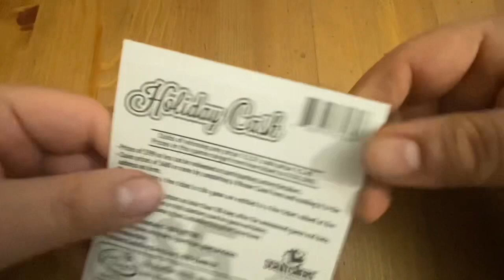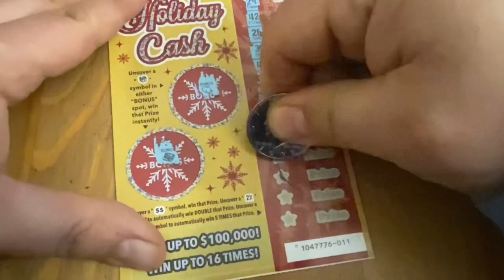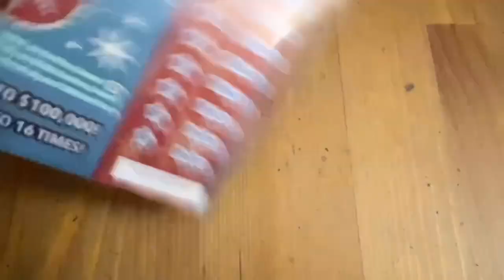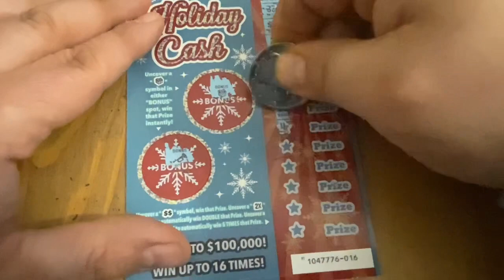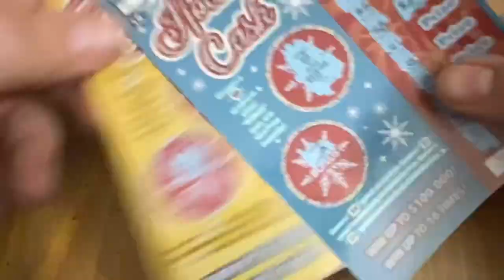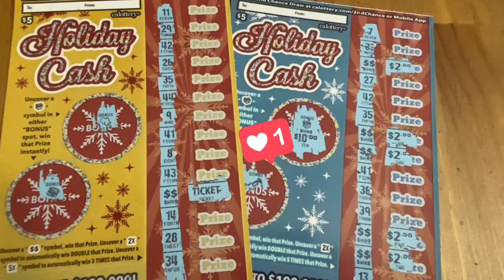Holiday Cash Tickets‼️ California Lottery Scratchers🤞🍀🍀🍀